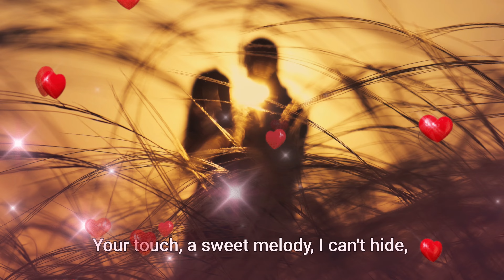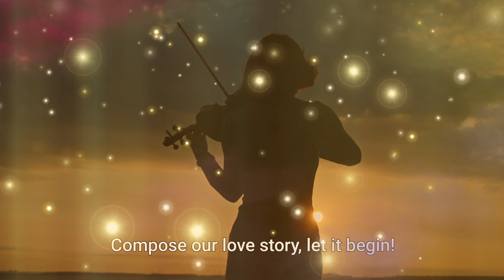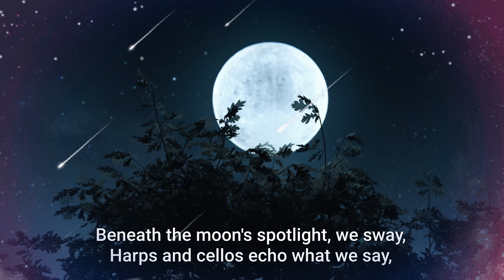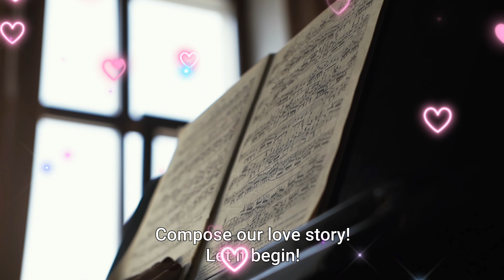Be My Symphony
A love song, inspired by “If music be the food of love, play on”, a quote from William Shakespeare's play “Twelfth Night”. Taken from my 2nd Album, "Monsters, Freaks and Heroes. " Available now.